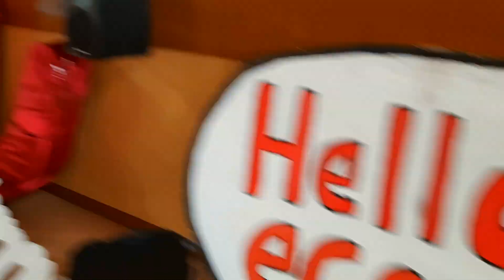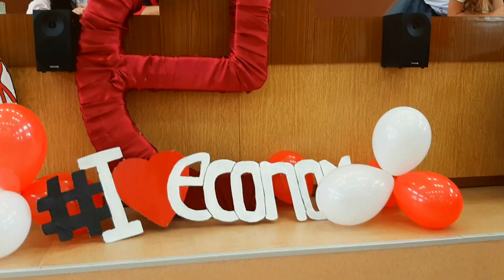E-VLOG [Полётный Выпуск]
Экономический факультет ХНУ имени В.Н. Каразина подготовил для Вас уникальный формат влогов.
Дальше больше!

ВНИМАНИЕ РОЗЫГРЫШ!
Пиши в коментариях, какую специальность могли бы преподовать в университете будущего.
Победит самый креативный!

Результаты в следующем выпуске.